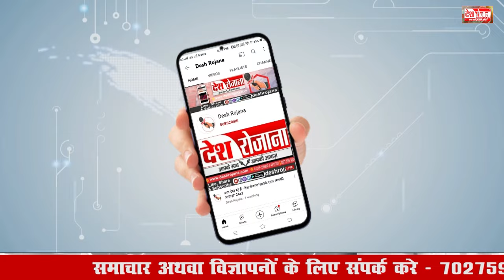Haryana Vidhanchunav: कांटे का होगा मुकाबला | Bhupinder Hooda | CM Nayab Singh Saini